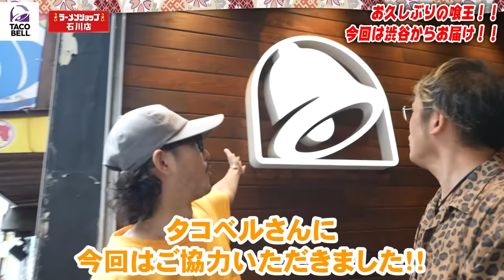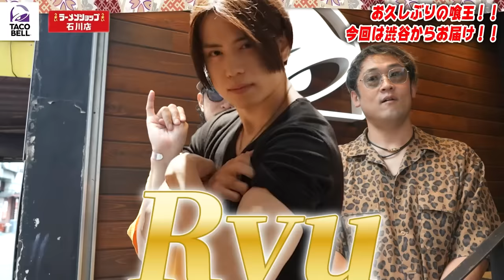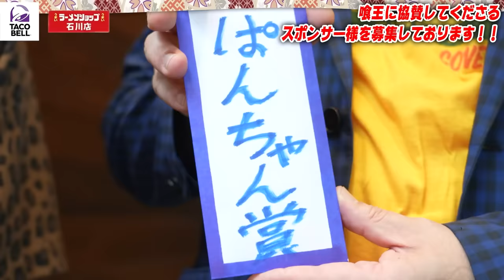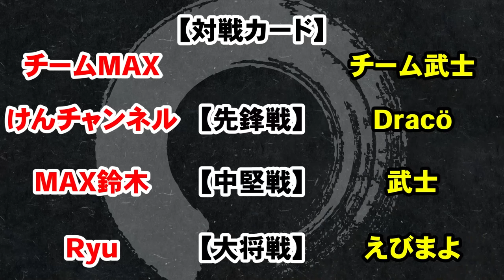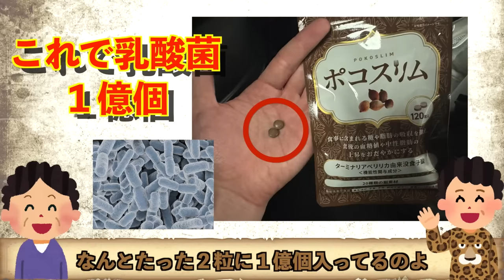【第21回喰王】3on3大食いバトル！！ブリトーを制限時間内に食べまくれ！！【大食い】【タコベル】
この度は侍イーティング 喰王に提供していただき誠にありがとうございます！！
撮影場所、対戦食材につきましてはタコベル 渋谷道玄坂店さんに全面協力していただいております。

☆2024年10月19日(土)・20日(日)に「秋の萬福まつり」開催決定☆
イベント特別キッチンカーの出店や、イベント限定グッズ販売あり😋

出演していただいた方々のチャンネルはこちら！！

生喰王の詳細はこちら

【提供】
★ラーメンショップ石川店様